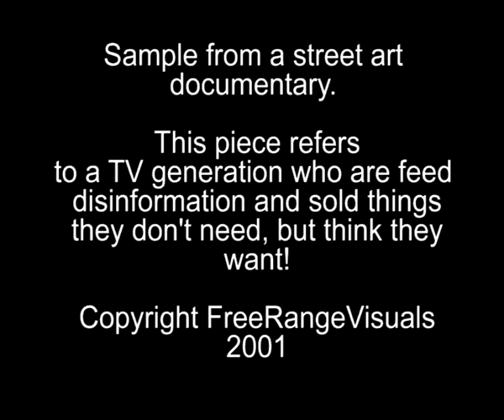NO JUSTICE, JUST US!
A time lapse graffiti sample from a street art documentary in Nottinghamshire 2002.